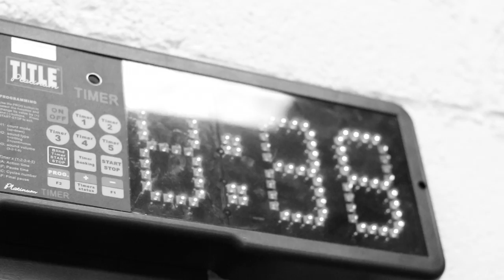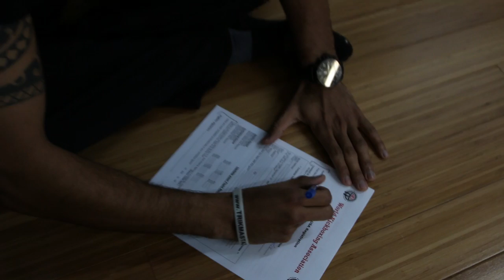MK Muay Thai Documentary feat. Ray Maldonado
Mini-documentary following MK Muay Thai's Ray Maldonado as he prepared for his April 4th fight at the Broad Street Ball Room in NYC.  "Back to Business"